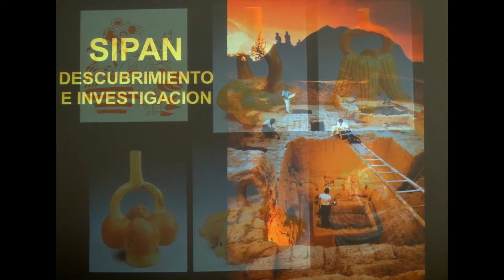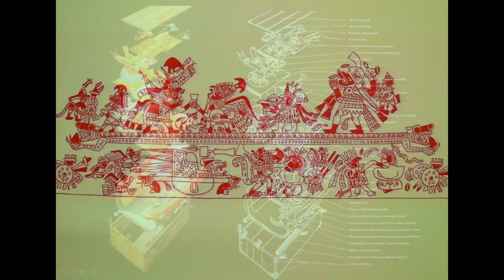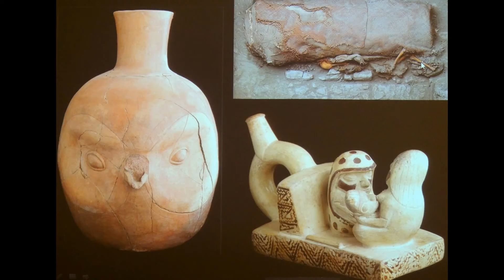El Señor de Sipán y Walter Alva a Milano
Uno de los más grandes descubrimientos arqueológicos del siglo XX, ha sido presentado por el Dr. Walter Alva. El Señor de Sipán y las rutas de Moche. Ilustrado con imágenes ha sido de mucho por el público asistente al evento el 18 de setiembre a Milano.